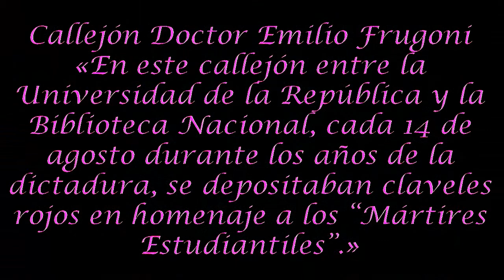Mapas del pasado reciente. Yo vengo a ofrecer mi corazón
Retacitos de la Memoria.
Por Verdad y Justicia. ¡Nunca Más!
Pasado Reciente
Reconstrucción de identidades y del tejido urbano.
Marcas e itinerarios de la Memoria.
Proyecto de mapeado del territorio, en principio de algunos barrios de Montevideo, llevado a cabo por docentes y estudiantes del Ifes (Instituto de Formación en Educación Social).
Marcas como abrazos
La memoria requiere de un lugar desde donde acontecer y reconstruir.
De todo esto tiene que dar cuenta la ciudad.
Las marcas urbanas ¿Vuelven presente las ausencias? ¿Señalan, denuncian, recuerdan? ¿Qué sentimiento no hemos compartido aún recordando la sede de un sindicato, con dirigentes presos, trabajando en la clandestinidad, convertido en una comisaría? Y cuál es el relato de la emoción contenida ante una sala teatral vulnerada, ajena, cuando todavía sentíamos los ecos explosivos: ¡Cuidado comendador, cuidado comendador!
* Artículo de Antonia Yáñez en la revista “No te olvides”, Nro. 10, 2012.
* Música
Yo vengo a ofrecer mi corazón,
de Fito Páez,
en la voz de Camila Gallardo.
Composición de Fito Páez
¡Quién dijo que todo está perdido?
Tanta sangre que se llevó el río,
No será tan fácil, ya sé que pasa,
no será tan simple como pensaba,
como abrir el pecho y sacar el alma,
una cuchillada de amor.
Luna de los pobres siempre abierta,
Como un documento inalterable,
Y uniré las puntas de un mismo lazo,
y me iré tranquilo, me iré despacio,
y te daré todo, y me darás algo,
algo que me alivie un poco más.
Cuando no haya nadie cerca o lejos,
Cuando los satélites no alcancen,
Y hablo de países y de esperanzas,
hablo por la vida, hablo por la nada,
hablo de cambiar ésta, nuestra casa,
de cambiarla, por cambiar nomás.
* Galerías de imágenes
(*) Mapeando el pasado reciente